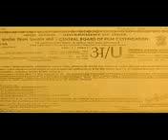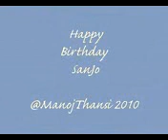Universal Romeo Santosh joseph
video by manoj thansi